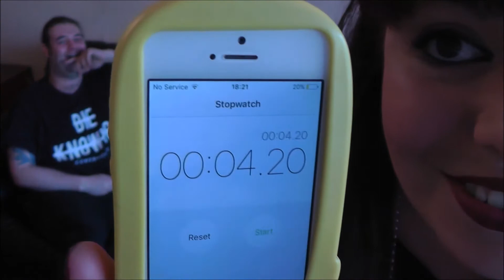7 Second challenge (Cunnerzzz & Lind)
7 Seconds is NOT a long time!  Pt 2 of this coming next week with a new member :)